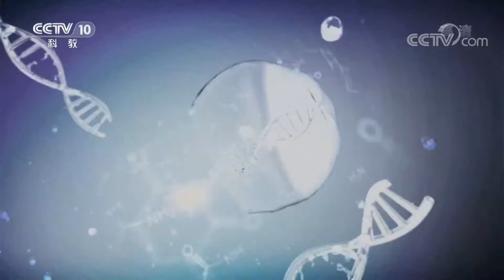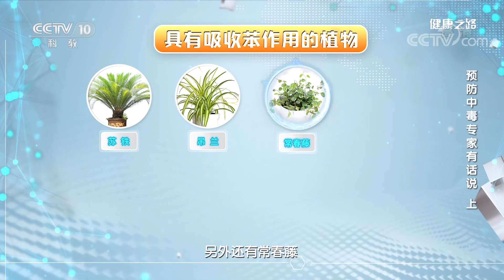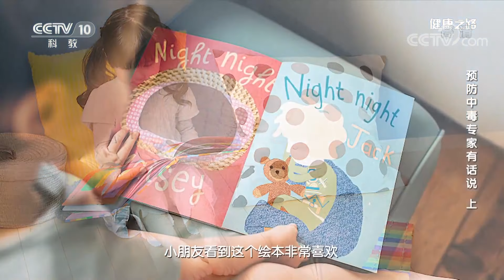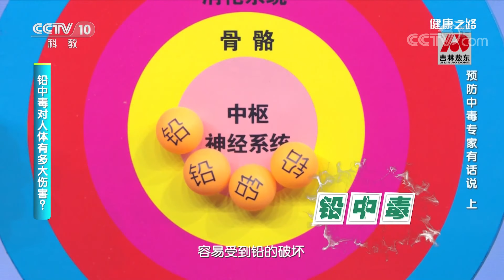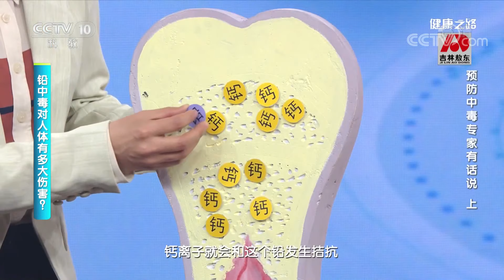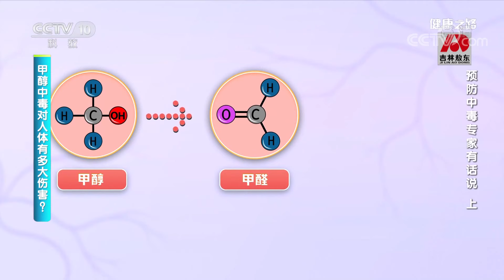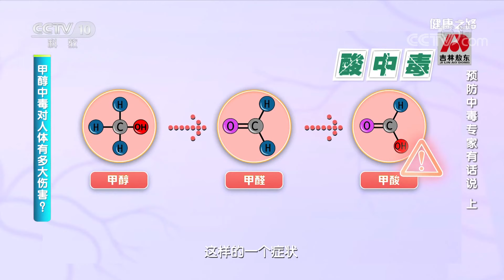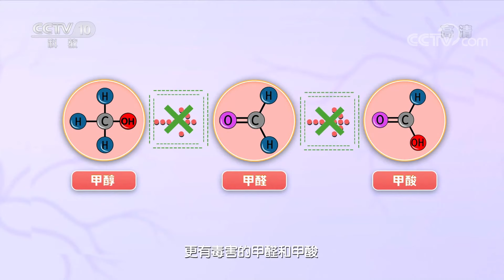预防中毒专家有话说（上）：听听医生的忠告，一起找出藏在身边的这些毒！20220718 |《健康之路》CCTV科教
本期节目主要内容：新房装修苯超标，苯是强烈致癌物质。彩色玩具可能含铅，铅中毒会影响孩子的智力发育。甲醇是一种清淡的、易挥发、可致燃，同时略带甜味的液体。喝酒误服甲醇，人会产生中毒的症状甚至可能会致命。本期来听医生的忠告，一起找出藏在身边的这些毒。